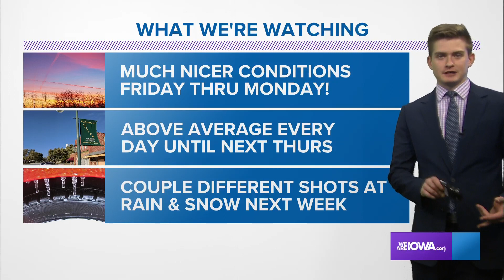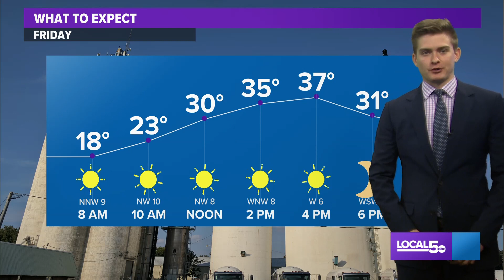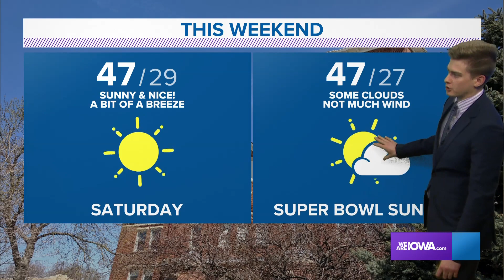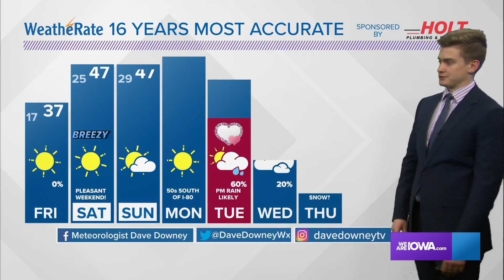Iowa Weather Forecast: Chilly Friday AM, but a nice weekend ahead!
We can put this morning's rain/snow event behind us! Sunny skies are expected Friday and Saturday with a warming trend getting us close to 50 by Monday!